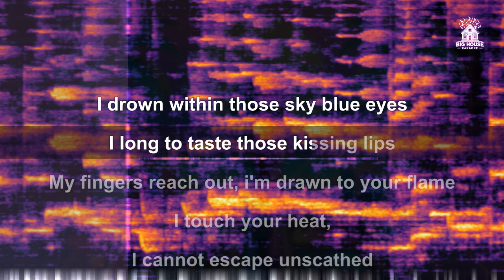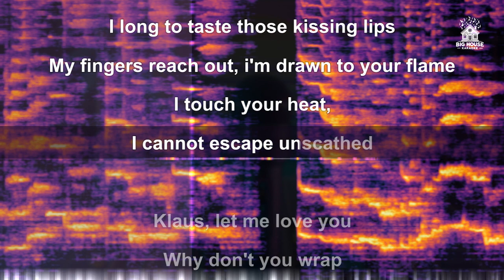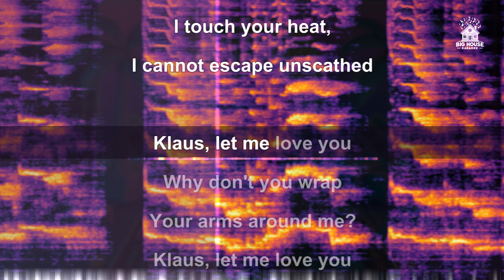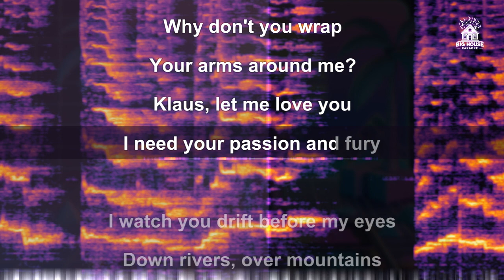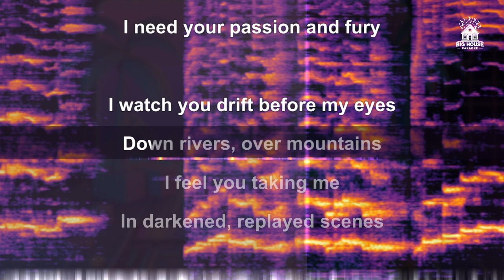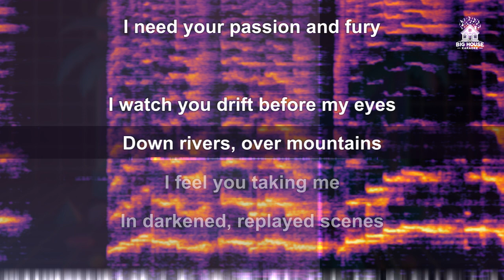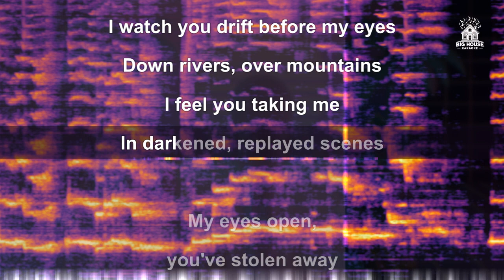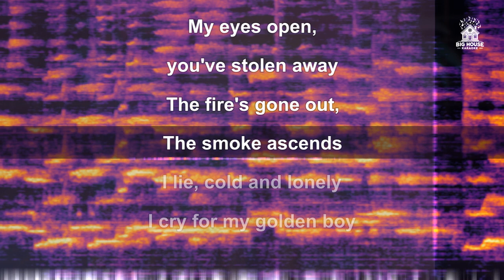Black Tape For A Blue Girl - Kinski (Karaoke)